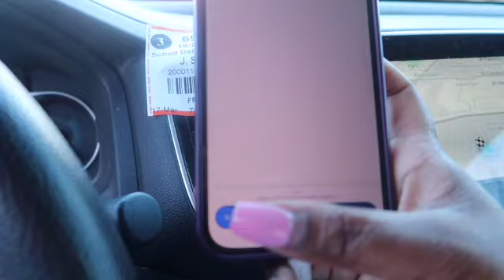Part 2 As A Walmart Spark Delivery Driver + Total Earnings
Hey yall welcome back to TheQuiniceshow we back in that Thang and today yall we are back with another Walmart spark delivery for day too.